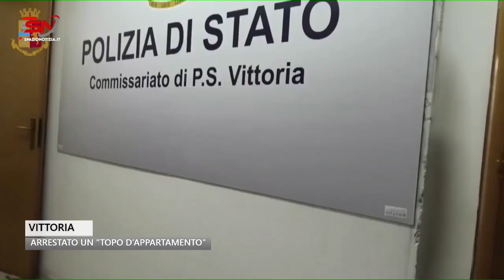Vittoria, beccato dalla Polizia dopo un furto in abitazione: 30enne ladro finisce in manette